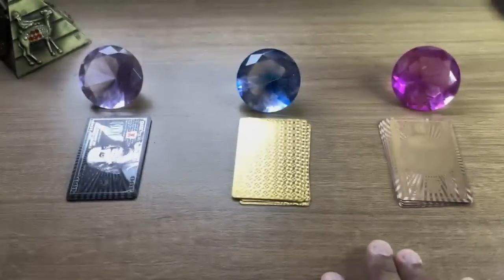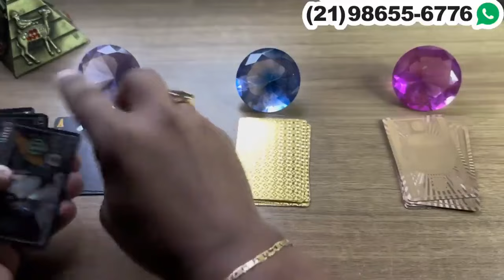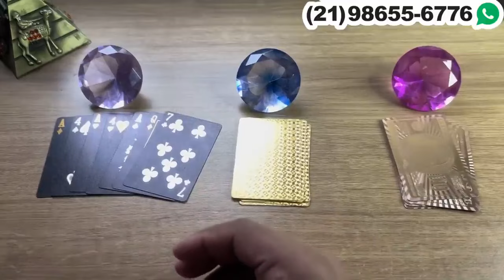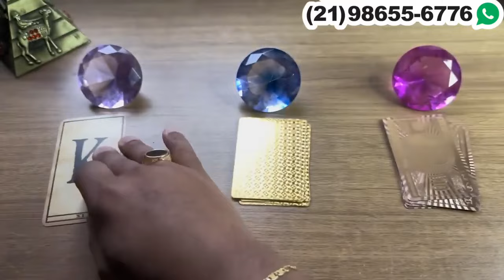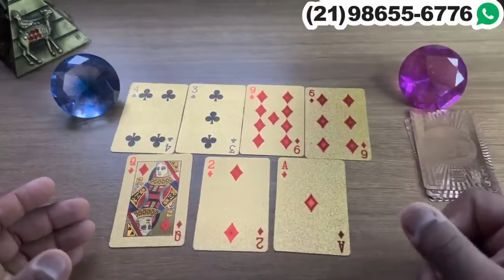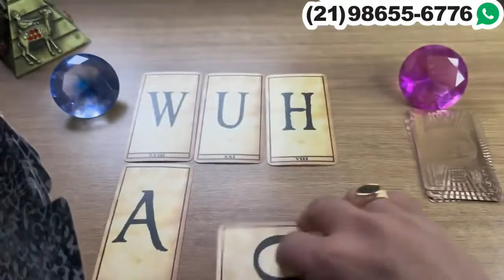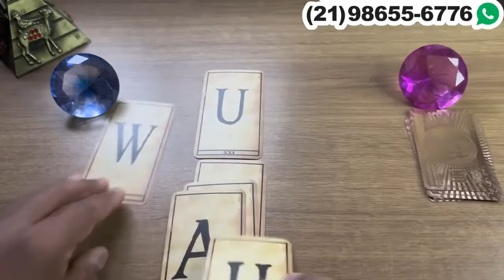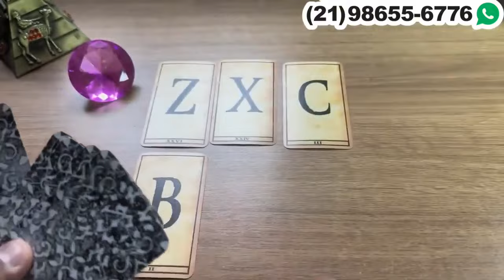‼️ ESTÁ TE OBSERVANDO, QUER TE FALAR ALGO MUITO IMPORTANTE! 💘| Tarot Responde 💘